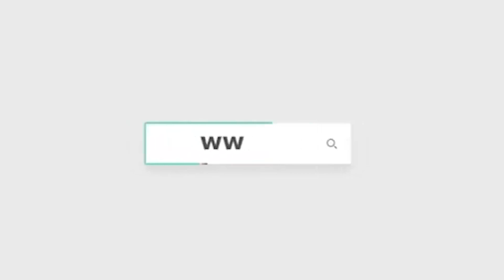قيادات مستقبل وطن .. اليوم هو يوم الوفاء ورد الجميل للمرشح الرئاسي عبد الفتاح السيسي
أكد قيادات حزب مستقبل وطن بالبحر الأحمر ، أنه تم تنظيم هذا العرس من أجل تأييد المرشح الرئاسي عبد الفتاح السيسي في انتخابات الرئاسة المقبلة .

وأوضح قيادات حزب مستقبل وطن بالبحر الأحمر ، شهد مؤتمر دعم المرشح الرئاسي عبد الفتاح السيسي ، إقبالاً كبيراً من مواطنى البحر الأحمر من جميع مدن المحافظة بدأ من الزعفرانية شمالاً حتى رأس حدربه جنوباً  ، وذلك لإعلان الجميع دعمهم الكامل للمرشح الرئاسي عبد الفتاح السيسي في انتخابات رئاسة الجمهورية المقبلة .